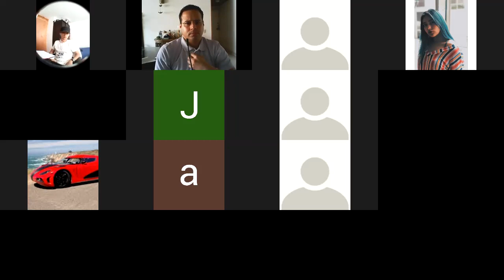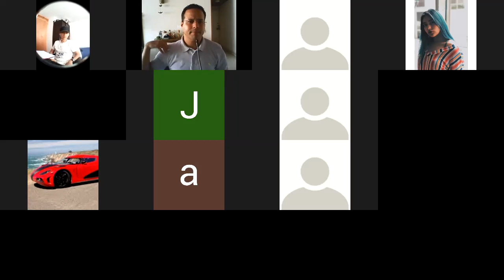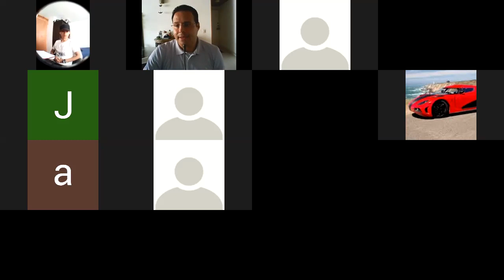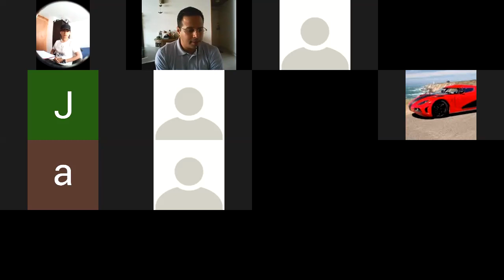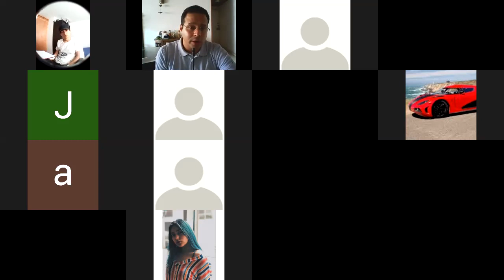Taller de Radio II sem Intensivo 20200427 P1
Clase de Taller de Radio - II sem Intensivo, del 27 de abril de 2020. (Parte 1)